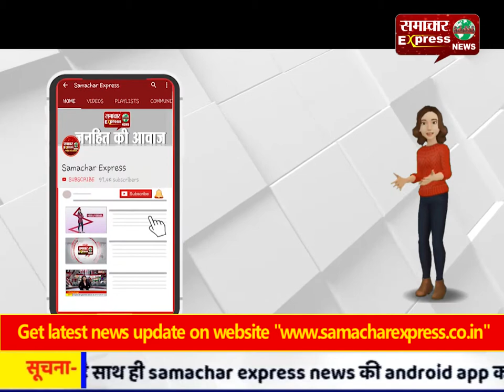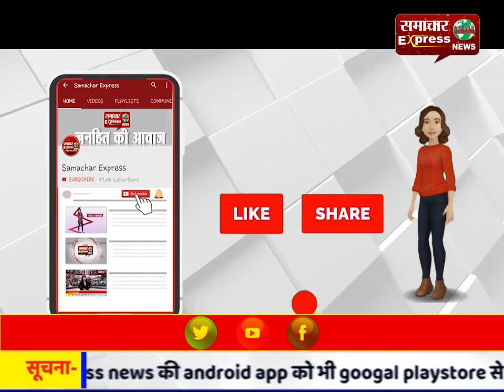मीटिंग में प्रदेशभर से आए कॉन्ट्रेक्टर्स ने रखी अपनी समस्याएं